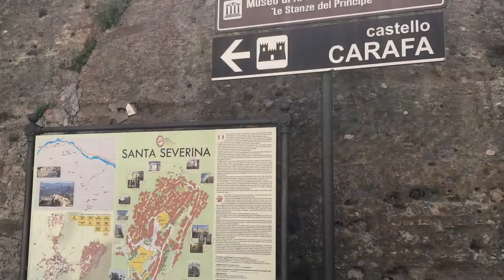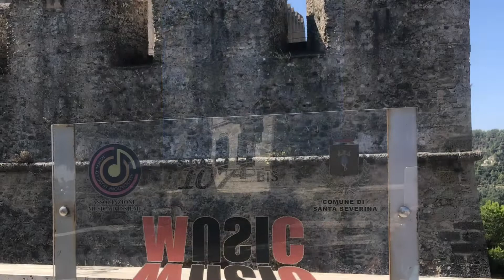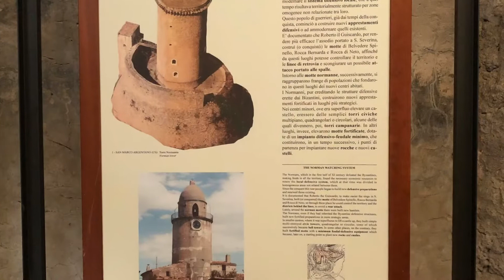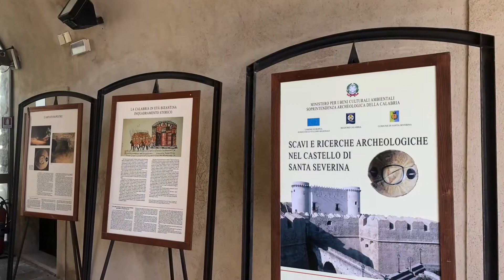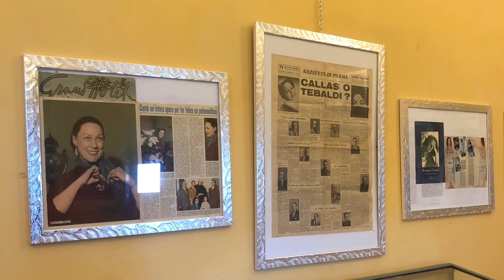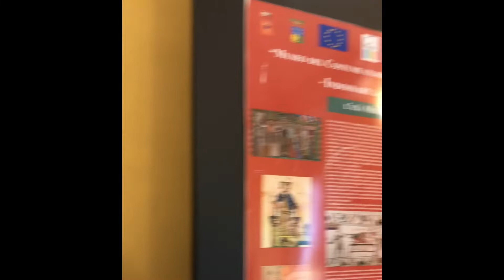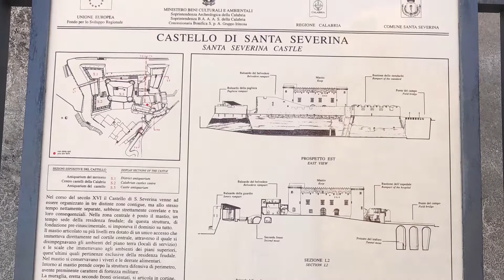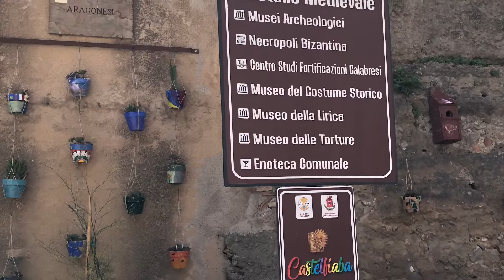Santa Severina: un Castello tra la Sila e lo Jonio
SantaSeverina in Calabria è annoverata tra i borghi più belli d’Italia, non solo per le caratteristiche estetiche che ammaliano a colpo d’occhio, ma anche per il ricchissimo passato che vanta un percorso storico tra i più antichi: si narra che Santa Severina sia stata fondata dal popolo degli Enotri, prima ancora dell’occupazione dei Greci. Il borgo sorge su una rupe che governa dall’alto una vallata a metà tra il Mare Ionio e i monti della Sila in posizione di supremo controllore del fiume Neto. Furono i Bizantini a decretare l’attuale nome, mentre durante la dominazione greca il suo nome era Siberene, e in quella romana Severiana. Con l’arrivo dei Bizantini diventò la sede episcopale Metropolitana assoggettata a Bisanzio. L’architettura bizantina si concentra al massimo nel Battistero, adiacente alla Cattedrale, che è pervenuto quasi completamente integro. Costruito tra l’VIII e l’XI secolo in forma circolare con croce greca, nacque come santuario sulle spoglie di un martire e solo in seguito venne trasformato nell’attuale battistero. Conserva al suo interno la fonte battesimale originaria, il portale ogivale di epoca sveva e gli antichi affreschi all’interno risalenti al X-XII secolo e si annovera tra una delle mete imprescindibili delle meraviglie da visitare. La Cattedrale, concattedrale di Sant’Anastasia, ha un impianto a croce latina a tre navate. Risalente al XIII secolo, anch'essa ha subito vari cambiamenti nel corso della sua storia, tant'è che dell'antica struttura è rimasto solo il portale, ma la più sostanziale è stata quella del XVII secolo. Il Castello di Santa Severina è la monumentale rappresentazione della storia di questo borgo. Il Castello, detto anche Carafa o di Roberto il Guiscardo, il re normanno che ne ordinò la costruzione nel XI secolo, si estende per circa 10000 m² e domina l'ampia valle del fiume Neto e le colline del Marchesato di Crotone. Agli Angioini è attribuito il merito del primo ammodernamento con la costruzione dei torrioni cilindrici e le quattro cortine murarie che delimitano il mastio, facendo sì che il castello, per la sua architettura possente, fosse paragonabile a una delle più massicce roccaforti europee di quel periodo storico. Nel 1444 Santa Severina vide l'avvento della dinastia degli Aragonesi e il potere nelle mani di Alfonso V d'Aragona, detto "il Magnanimo" che si fece carico di una sostanziosa opera di restauro. Anche i Grutther intervennero sul castello e poiché nel XVIII secolo non si avevano grandi minacce belliche il castello da fortezza militare divenne una residenza signorile. Poi, la trasformazione e la fusione dei vani del primo piano con volte a schifo, la realizzazione del salone grande vicino alla scala a chiocciola e la decorazione di tutte le stanze, in special modo del salone centrale del mastio a opera del pittore Francesco Jordano, intorno al 1750. Quando nel 1806, ad opera di Giuseppe Bonaparte, venne abolita la feudalità nel Regno di Napoli, Gennaro Grutther rimase l'ultimo feudatario. Il castello e gran parte di Santa Severina passò sotto la giurisdizione della Chiesa, fino al 1860 anno di nascita del Regno d'Italia. Dal 1930 il castello ospitò il Ginnasio-convitto e grazie ai dirigenti del collegio il castello fu salvato dal lento degrado. Nel 2018 a impreziosire il castello, l’inaugurazione del Museo della lirica. «E’ stata una soddisfazione enorme - racconta Andrea Fumana - poter disporre di uno spazio dove esporre i miei cimeli. Non solo, ho ricevuto anche la cittadinanza onoraria. La passione di una vita, gli aneddoti sui cantanti più famosi della lirica, i costumi di scena e gli oggetti degli allestimenti, sono ora a disposizione di tutti melomani».